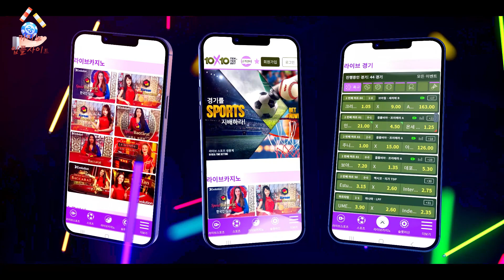【프리티비 실시간 스포츠중계 TOP7】 해외 라이센스 정식업체 오즈포탈 라이브스코어 공식 파트너업체 【텐텐벳】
♡카지노입플사이트【보증업체】♡안전공원주소.com♡
텔@totograms (24시간 문의)

안전한 메이저 놀이터 추천! 토토사이트 최신 정보와 꽁머니 이벤트 참여 방법

안전하고 신뢰성 있는 메이저 놀이터를 찾는다면, 토토사이트 최신 정보를 확인해보세요. 이제는 검증된 안전놀이터를 찾는 것이 매우 중요합니다. 메이저 놀이터를 선택하면, 안전하게 놀이를 즐길 수 있습니다.
메이저 놀이터를 추천해주는 이유는, 먹튀사고가 발생할 가능성이 적기 때문입니다. 안전놀이터를 선택하면, 걱정 없이 게임을 즐길 수 있습니다. 메이저 놀이터 추천은 먹튀사고 예방에도 큰 도움이 됩니다.
안전놀이터 주소 확인은 검증된 사이트에서만 가능합니다. 검증된 사이트에서는 안전놀이터 주소를 확인하고, 먹튀사고가 발생하지 않도록 노력합니다. 꽁머니 이벤트 참여 방법도 함께 확인해보세요. 이벤트를 통해 더 많은 혜택을 누리실 수 있습니다.
안전하고 신뢰성 있는 메이저 놀이터를 찾는다면, 토토사이트 최신 정보를 확인하고 안전놀이터 주소를 확인해보세요. 먹튀사고로 인한 피해를 예방하고, 꽁머니 이벤트로 더 많은 혜택을 누리세요.

안전놀이터 가입코드와 주소 확인하는 노하우

안전놀이터를 찾는 것은 쉽지 않습니다. 하지만 먹튀검증사이트에서 추천하는 안전놀이터를 이용한다면 걱정할 필요가 없습니다. 이번 글에서는 안전놀이터 가입코드와 주소를 확인하는 노하우를 알려드리겠습니다.
우선, 안전놀이터를 찾을 때는 검증사이트를 이용하는 것이 좋습니다. 검증사이트에서는 신뢰성 있는 안전놀이터를 추천해주며, 가입코드와 주소도 함께 제공합니다. 또한, 검증사이트에서는 자주 검색되는 키워드를 분석하여 해당 키워드를 활용한 검색어를 제공합니다. 이를 이용하여 빠르게 안전놀이터를 찾을 수 있습니다.
또한, 안전놀이터를 이용할 때는 가입코드와 주소를 꼭 확인해야 합니다. 가입코드는 해당 놀이터의 회원가입을 위해 필요한 코드이며, 주소는 해당 놀이터의 접속 주소입니다. 이를 확인하지 않으면 불필요한 피해를 입을 수 있습니다.
마지막으로, 작성한 글을 다시 한번 확인해보며 SEO 최적화를 체크해주세요. 제목과 내용에 자주 검색되는 키워드를 적극 활용하여 검색 엔진 상위 노출을 도모해야 합니다.
안전놀이터를 찾는 것은 중요한 일입니다. 먹튀검증사이트를 이용하여 안전놀이터 가입코드와 주소를 확인하는 노하우를 익혀보세요.